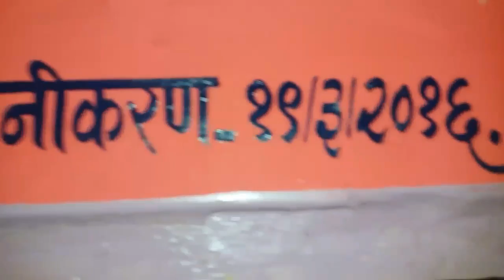200 years old Wall Paintings at Patil wada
These are 200 years old wall paintings at patil wada (home) at Satave tal panhala dist kolhapur of maharastra .these are water proof paintings. still there are many but now damaged .